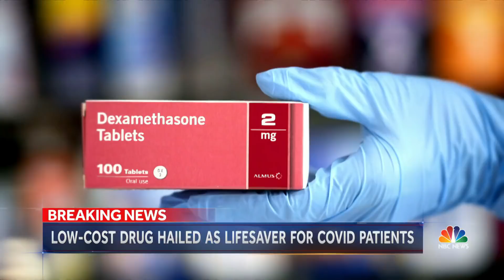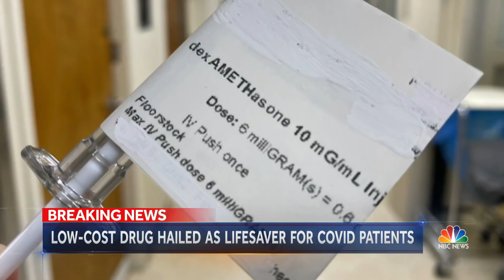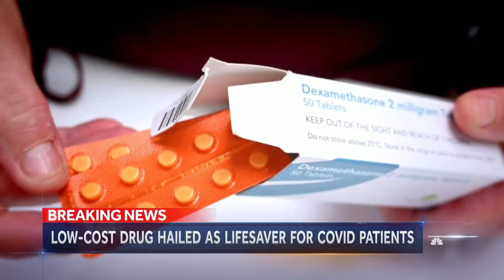Researchers Say Common Steroid Can Reduce Deaths In Sickest COVID-19 Patients | NBC Nightly News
Researchers at the University of Oxford in the U.K. say the drug dexamethasone cut the death rate by 20 percent for patients on oxygen, and 35 percent for patients on ventilators.